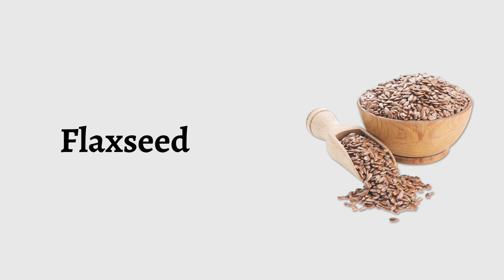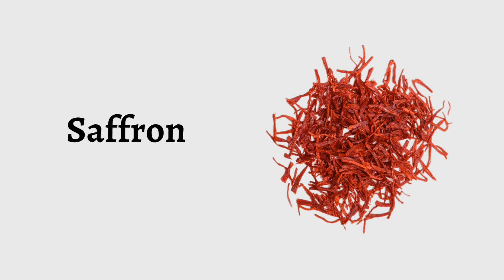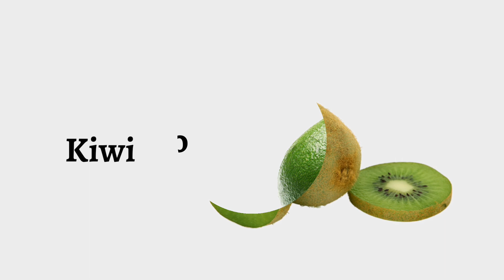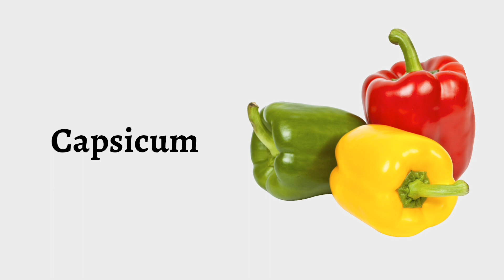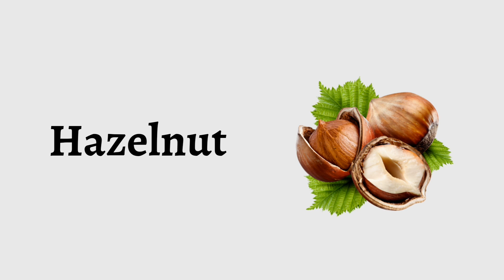English Vocabulary | Fruits Names | Vegetables Names | Spices Names | Dry Fruits | Grains Names